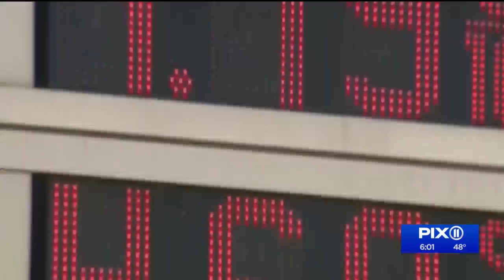Biden says nation weary from COVID, but US in a better place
At a Wednesday news conference to mark his first year in office, President Joe Biden is admitting that the pandemic has exhausted and demoralized many Americans. Yet Biden also struck a defensive tone as he acknowledged that he could get “big chunks” of his stalled economic agenda passed into law before the 2022 midterm elections. He stressed that voters would back him so long as they were informed, something he plans to do this year by traveling the country.